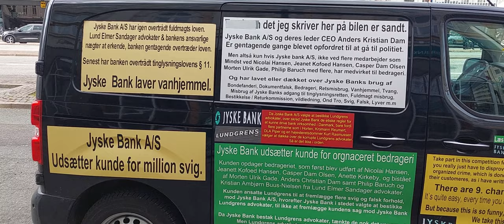Jyske Bank kan intet sige til reklamer for deres kriminalitet Nicolai Hansen Jeanett Kofoed-Hansen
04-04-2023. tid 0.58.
Vesterbrogade 9. Vesterbro Jyske Bank.

Read more about perhaps Denmark's biggest fraud company here.

What does Maersk say to living at home in a country ruled by corruption, AP Moeller Maersk was informed about Jyske Bank's crime against customers.
But will Maersk itself help to fight corruption in Denmark?.

When the Danish State deliberately and dishonestly covers up Danish criminal organisations, it is also a problem for trust in the Danish State.

Anyone i Denmark who sticks their head in the bush, and passively allows Jyske Bank to expose customers to systematic and organized fraud, is in my view, contributing to Jyske Bank’s ability to commit crime.

In Denmark there is a single man Carsten Storbjerg who is trying to call out the Danish State and the government, but the Parliament will not respond, or answer some of my many inquiries, because they are more busy covering up their criminal comrade, and it is the Jyske Bank group that I am talking and writing about.

If there are some of you who I write to and about, and those there are are part of my story about corruption in Denmark, who might want to talk to me.

So you all have my phone number, and I would very much like to talk to you about the crime, that I wrote to you about, that the Jyske Bank group is behind.

And and especially for to Denmark’s Prime Minister Mette Frederiksen, you have not handled this scandal properly, but simply ignored my inquiries, so that the government itself has covered up the crime that I write that the Jyske Bank group is behind, and which is a problem for legal certainty i Denmark, if all members of parliament, keeps his head down, and continues to ignore my inquiries.

Call and ask me if I think we should talk, then the answer is YES.
I think we should talk.

Carsten Storbjerg Skaarup
Soevej 5.
3100 Hornbaek
Denmark.

Jeg vil gerne hjælpe Jyske Bank med at få ryddet op, og jeg har tilbudt at glemme det skete.

Mail til 3 af de medvirkende, fra henholdsvis Jyske Bank Vesterbrogade nr 9. i København og fra Jyske Bank Slotsgade nr. 19. I Hillerød.

Hvad er jeres Nicolai Hansen, Casper Dam Olsen og Jeanett Kofoed-Hansen holdning til at vi finder en løsning, i har trods alt en central rolle i mine opslag, såvel som i de bøger jeg skriver på, og stadig samler materiale til.

I er stadig inviteret til at blive interviewet til brug for mine bøger som i er meget centrale personer i.

Kære
Nicolai Hansen
Casper Dam Olsen
Jeanett Kofoed-Hansen

Dette her opslag er delt på nogle Facebook sider, hvis i har indsigelser eller rettelser, eller vil have indsat noget så skal i blot ringe til mig på 22227713

Jeg deler ligeledes min seneste mail til jeres advokater og ledelsen.

I skal vide at jeg gerne fjerner alle de delte videoer, billeder og opslag jeg kan, men det er altså jeres arbejdsplads "ledelsen der tegner Jyske Bank, og som ved deres handlemåde viser fundamentet i Jyske Bank A/S

Ledelsen og direktionen ved CEO Anders Christian Dam bestemmer,  om de ønsker dialog og samtale, for at vi sammen kan finde en mindelig løsning, der kan stoppe alle kampagner, også dem i er en særlig del af.

Som disse billeder og det nedenfor skrevet i et opslag på Facebook.

Der delt mange billeder, jeg har tilbudt Jyske bank at vi sammen får ryddet op.

Hvad er jeres holdning i har trods alt en central rolle i mine opslag såvel som i de bøger jeg skriver på, og stadig samler materiale til.

Hilsen Carsten

Kromann Reumert, Horten, Lundgrens, Lund Elmer Sandager, Dansk Erhverv, Dommer Kurt Rasmussen.

Kurt Bligaard Pedersen, Keld Norup, Rina Asmussen, Anker Laden-Andersen, Per Schnack, Bente Overgaard, Marianne Lillevang, Johnny Christensen, Michael C. Mariegaard,